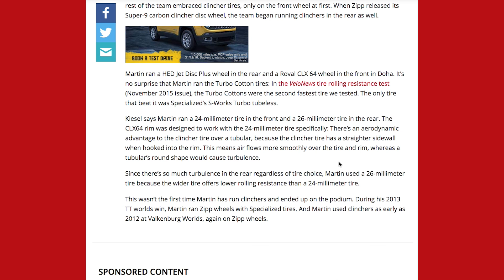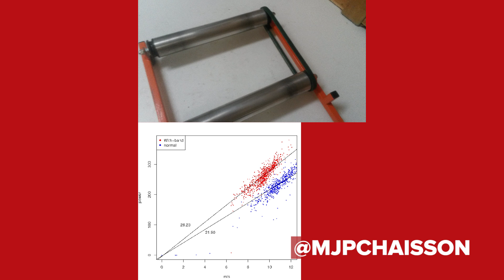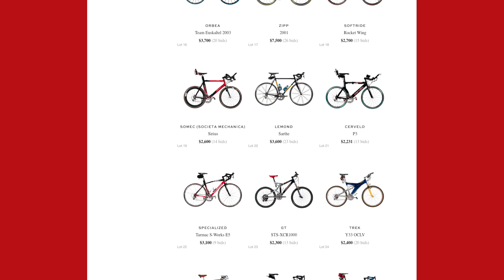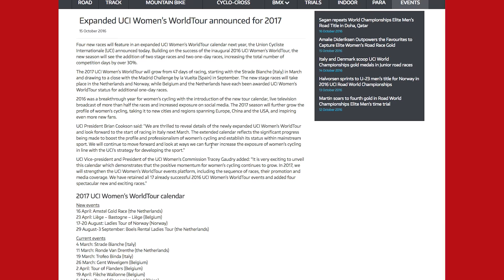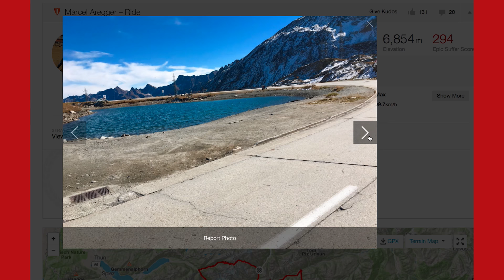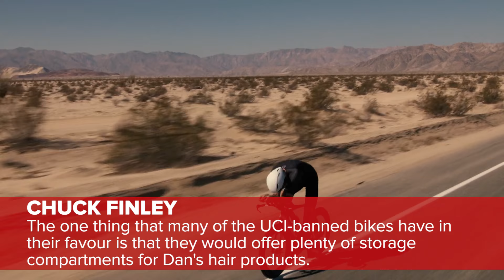How Sagan Really Won The Worlds...Again! The GCN Show Ep. 197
We analyse all the action from the Qatar World Championships.

Peter Sagan and Amelie Dideriksen are your 2016 Elite World Champions - we analyse how they got the best of their rivals in the desert.

We also check out a trio of folding e-bikes in tech of the week and take a closer look at the incredible bike collection of the late, great Robin Williams in Cycling Shorts.

Robin Williams photos from the book Robin Williams: A Singular Portrait, 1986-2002 (© Arthur Grace)